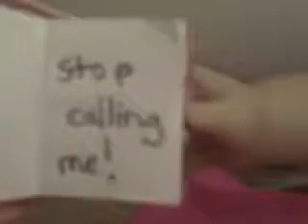Telephone AG style!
this was really fun to make! i will make a lot of lady gaga music videos ag style! :)